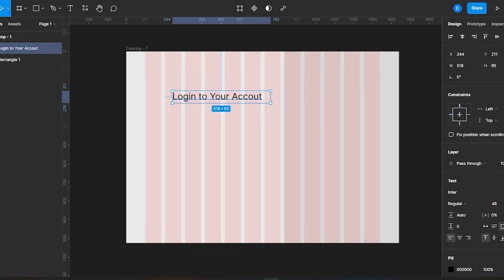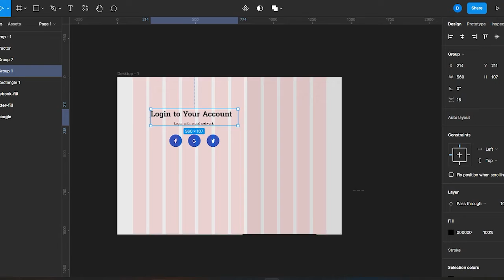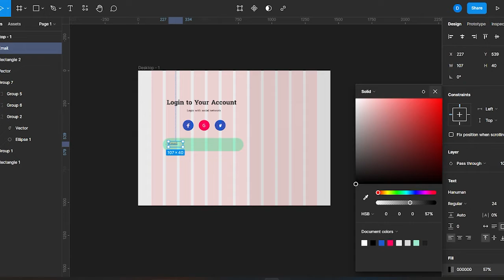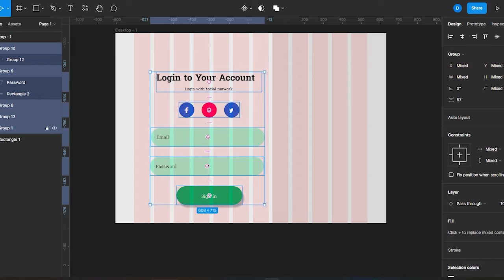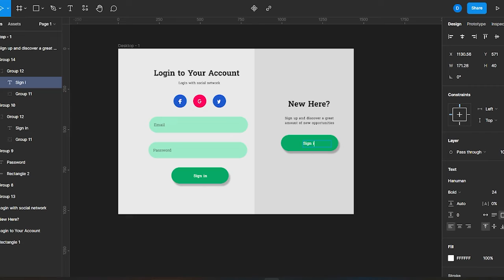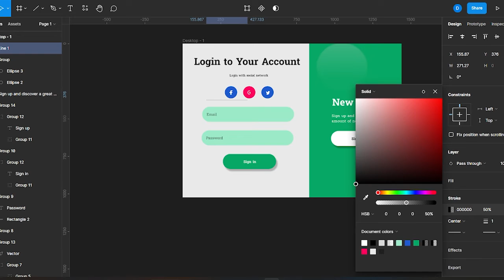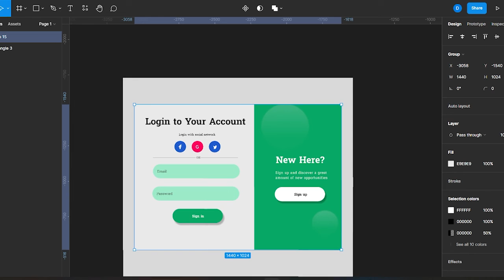How to Make Cool Login Form in Figma | Login Page Design Tutorial 2022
Music Credit